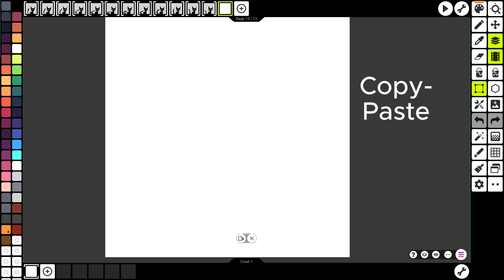Animating a kitten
Just a short video of me, trying to create something nice